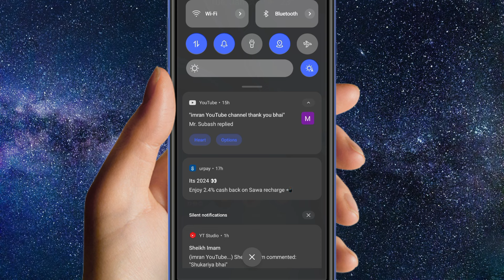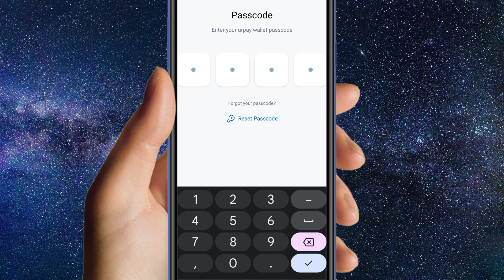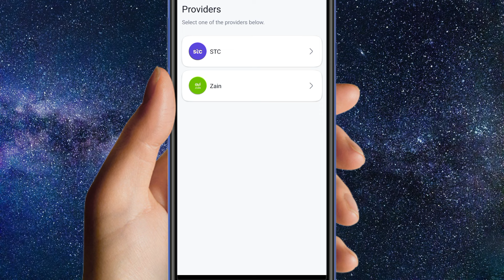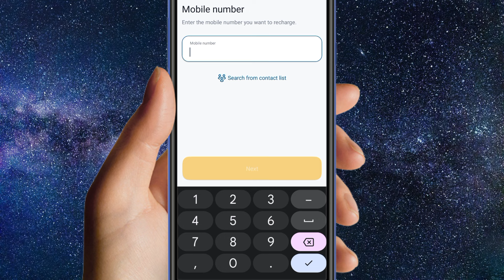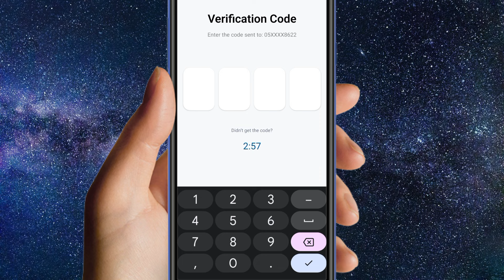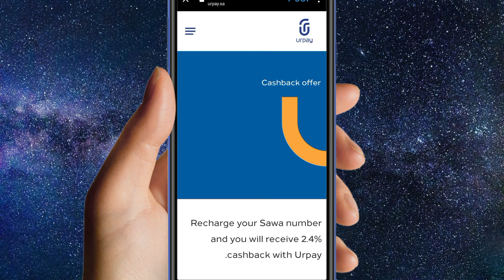Urpay New CashBack offer 2024 | urpay 2.4% CashBack offer | urpay good update 2024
ہیلو دوستو میرا نام عمران ہے اور آج اس ویڈیو میں بتایا گیا ہے کہ ( urpay 2.4% CashBack Offer 2024 ) اس لیے اس ویڈیو کو مکمل دیکھیں شکریہ ❤️🙏

हेलो फ्रेंड्स मेरा नाम है इमरान और आज इस वीडियो में ये बताया गया है कि ( urpay 2.4% CashBack Offer 2024 ) तो प्लीज़ इस वीडियो को पूरा जरूर देखें आप का शुक्रिया ❤️🙏

about video

Hello friends my name is Imran and today in this video it has been told that ( urpay 2.4% CashBack Offer 2024 ) so please watch this video completely thank you❤️🙏

your question
urpay
urpay cashback offer
urpay new offer
urpay big offer
urpay cashback offer today
urpay offer
urpay new cashback offer
urpay latest offer
urpay,urpay today offer
urpay big cashback offer
urpay new big offer
urpay cash back offer
urpay offer today
urpay money transfer
urpay 2% cashback offer
urpay 10% cashback offer
urpay 100 cashback offer
urpay money transfer offer
urpay ksa,urpay new update
urpay international money transfer offer
urpay cashback offer
urpay big offer
urpay cash back offer in saudi
mobily pay cashback offer
urpay big offer offer offer 2024
amazon pay cashback offer 2022
urpay 2.4% cashback
jio cashback offer 2023
amazon pay cashback offer
mobily pay new cashback offer
mobily pay 100% cashback offer
amazon pay cashback offer today
urpay atm card offer
mobily pay 10% cashback offers
urpay update
urpay money transfer
urpay new update today
urpay big update 2024
urpay international transfer
urpay app
urpay ksa
urpay international money transfer
urpay account
urpay new offer
urpay big offer
urpay update 2024
urpay 2024
urpay transfer money
urpay update problem
urpay account update
urpay wallet
urpay alrajhi
urpay new updates
urpay update in iqama 2024
urpay cashback offer
urpay offer
video link

hashtag